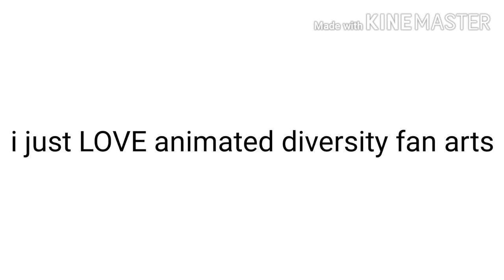Me see a mouse x atlas fan art (gimme gimme meme) (gift for cheeky2020)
UwU

Lol